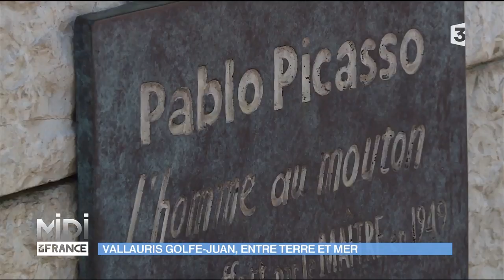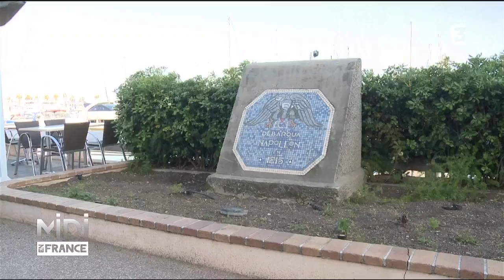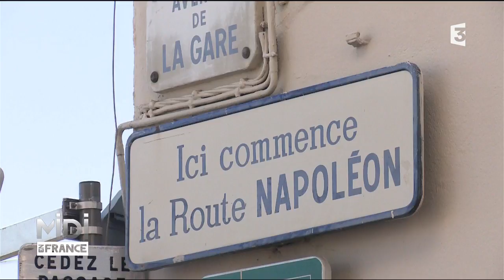Vallauris Golfe-Juan, entre terre et mer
A Vallauris, les habitants ont vu les artistes se succéder… Cet enfant du pays de 88 ans printemps a ainsi connu le plus célèbre d'entre eux, Pablo Picasso. Vallauris et les artistes, une histoire d'amour qui dure depuis des décennies. Alon [se dit alone], photographe, a lui aussi décidé d'unir son destin à celui de la ville. Sa spécialité depuis 5 ans : la photo de rue, mais pas avec n'importe quel appareil… un iphone. Il y a 3 mois, il a quitté New-York pour s'installer, ici, à Vallauris. Un coup de cœur pour la ville et son patrimoine, notamment cette célèbre Chapelle Picasso.

Infos pratiques :

Jean-Sébastien Petitdemange vous a présenté la ville de Vallauris à travers le regard du photographe Alon Assouline.